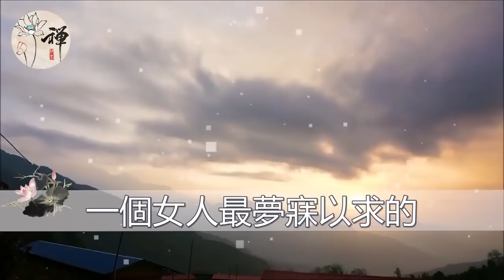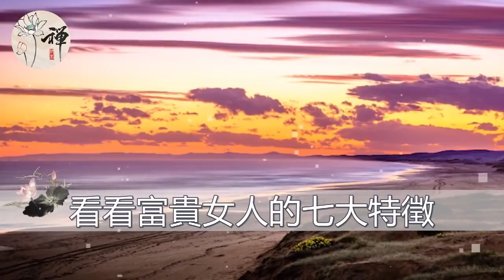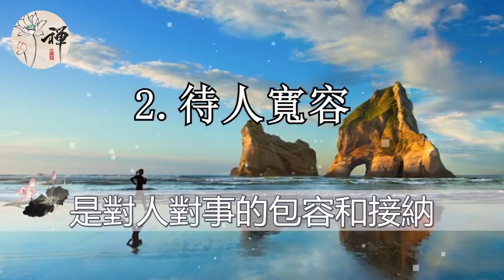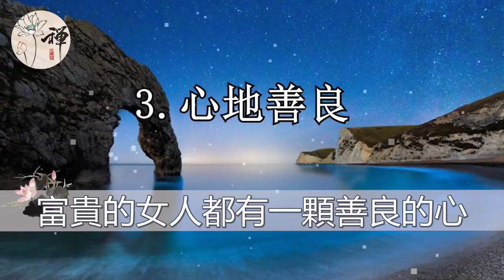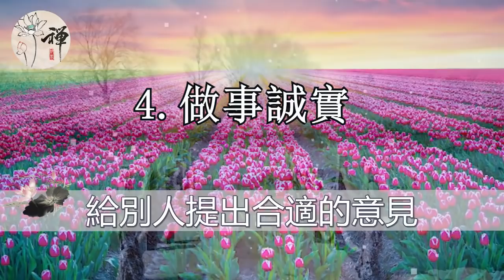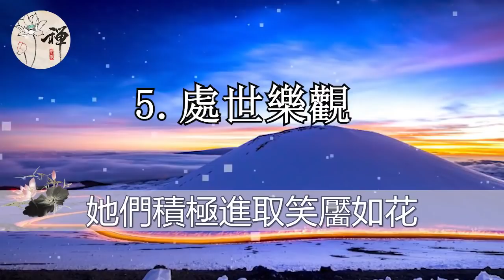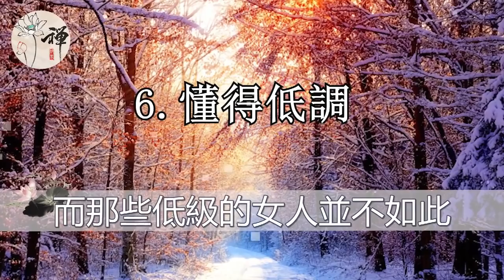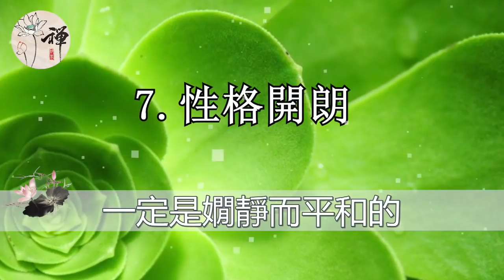佛禪：這七個特徵的女人，福多命好一生幸福，天生就是富貴命